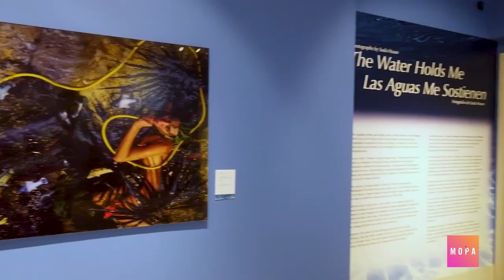The Water Holds Me: Photographs by Suda House - Interview with the Artist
Check out this interview with photographer Suda House.

Suda stopped by the museum to share how she got started in photography, why her love of open-water swimming and ocean conservation inspired her recent series, and spoke about the process and mythology behind two of her bodies of work, Aqueous Myths, and Saving Grace: The Seven Sisters of the Pleiades, currently on view at MOPA@SDMA now through October 15, 2023.